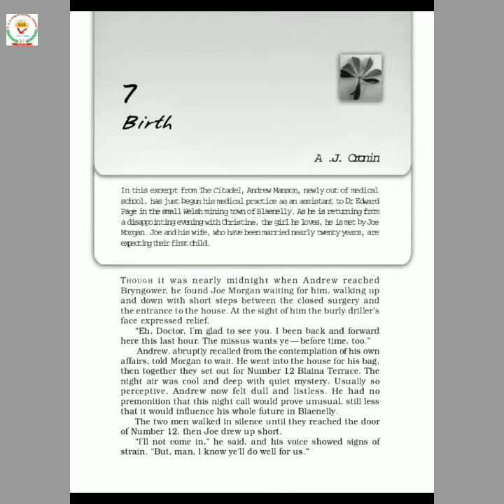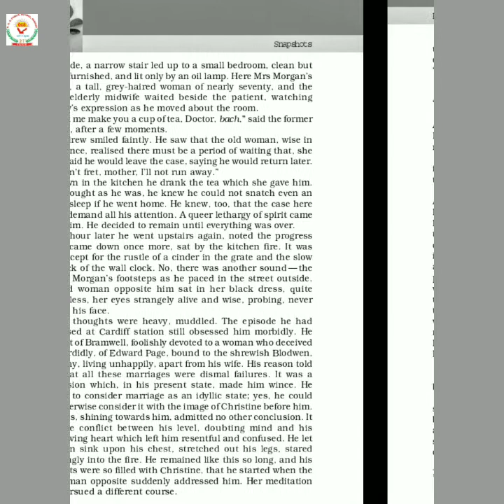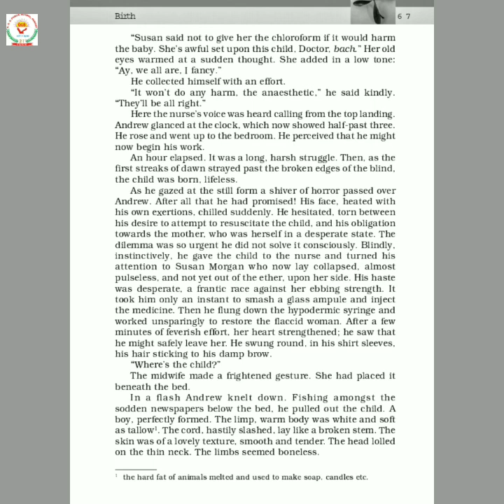11 Eng Birth part 1